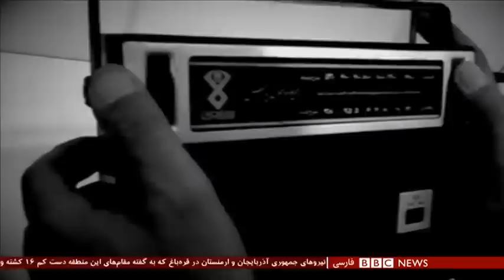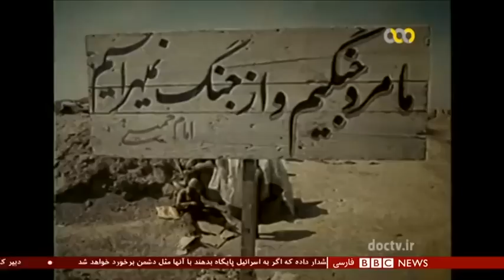موسیقی جنگ؛ از مارش شهریار تا نوحه‌های شب عملیات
موسیقی‌هایی که در دوران جنگ ایران و عراق از رادیو، تلویزیون شنیده می‌شد، ترکیبی بود از نوحه سرایی، سرود و موسیقی حماسی و سنتی. آثاری که بیشتر سعی داشتند جامعه را در برابر دشمن به هیجان بیاروند و مضمونی مذهبی و ملی گرایانه داشتنند. در این مدت اما هنرمندان موسیقی ایران آثاری تولید کردند که در یاد و خاطره بسیاری باقیمانده است.
کاوه مشکات گزارش می‌دهد.